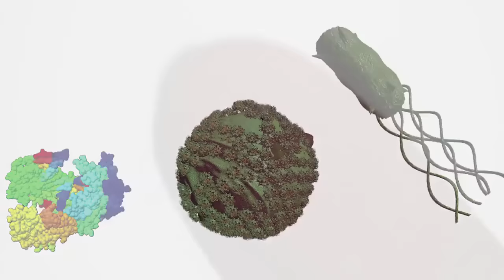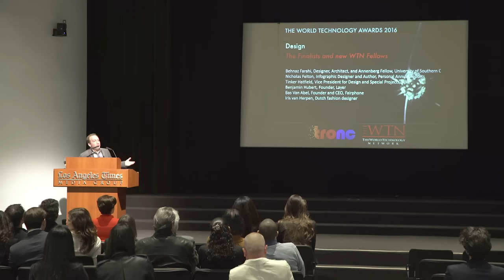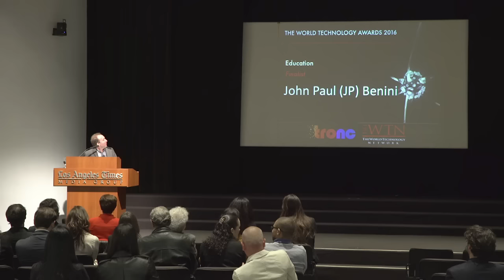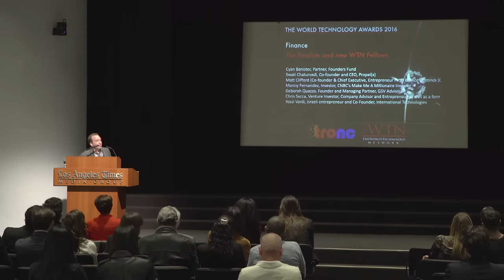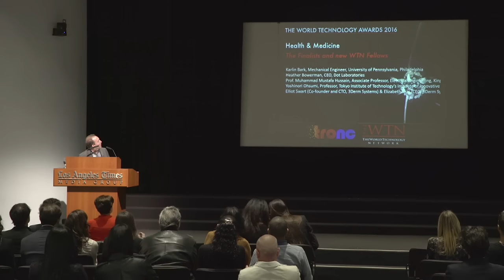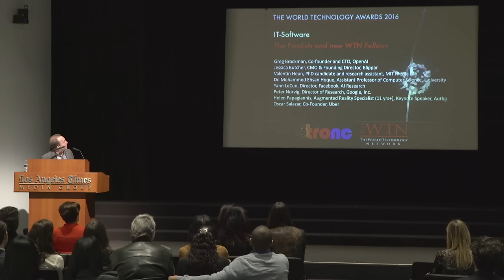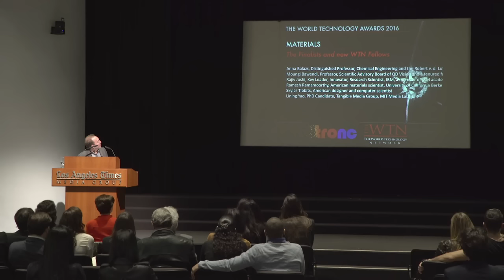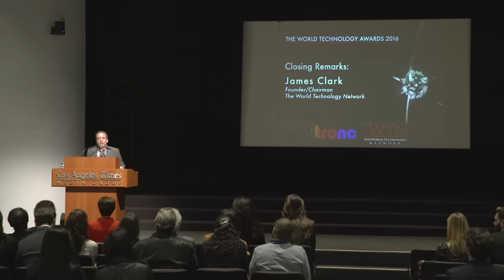The 2016 World Technology Awards